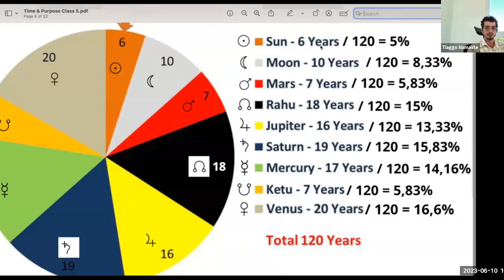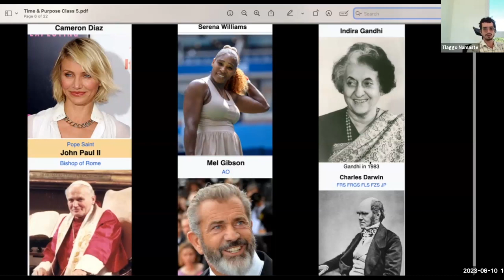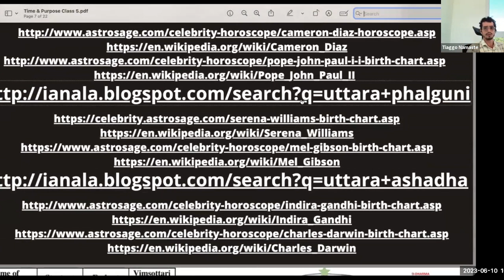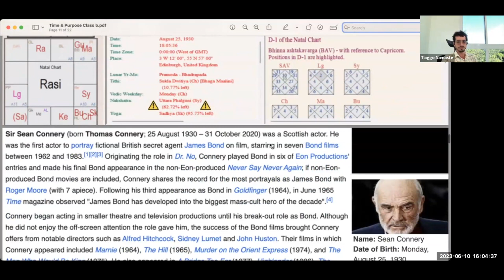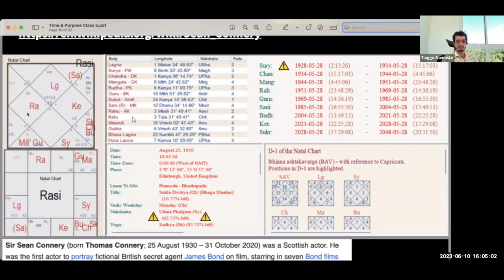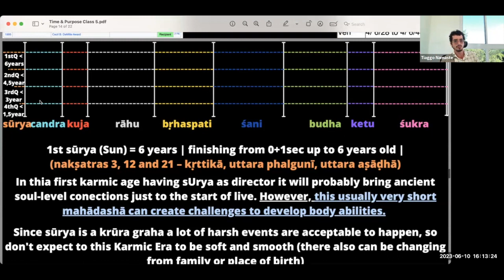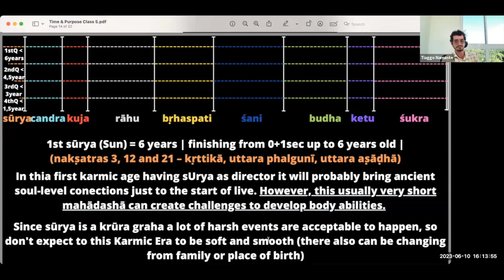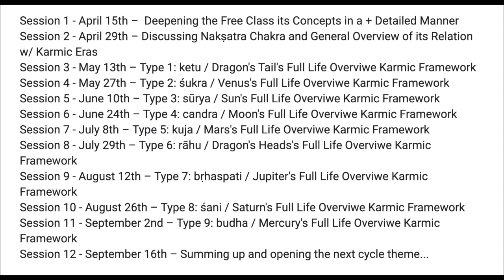Time & Purpose Framework Type 3 – sUrya viMshotatari nakshatra related kRttika / phalgunI / aSaDhA